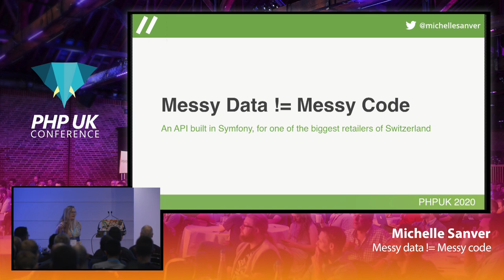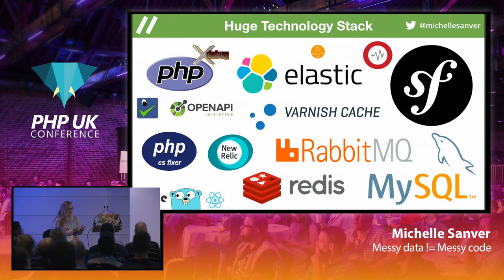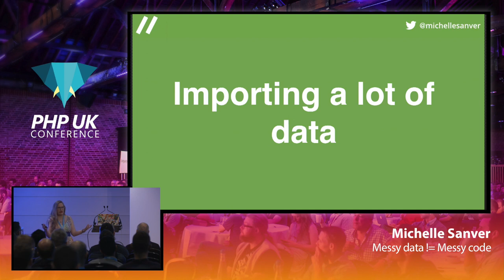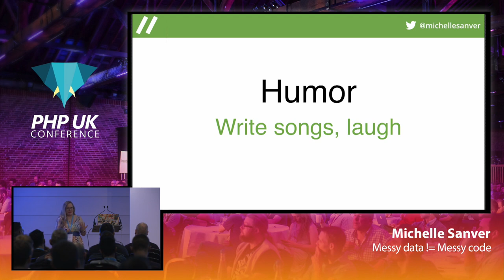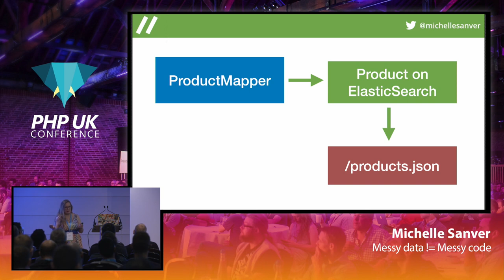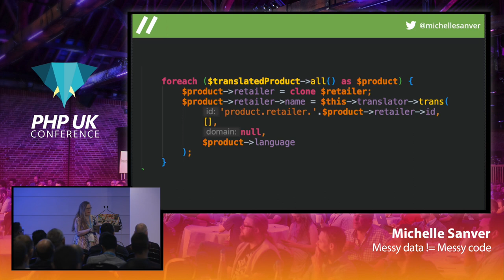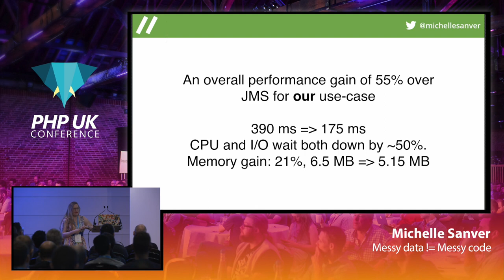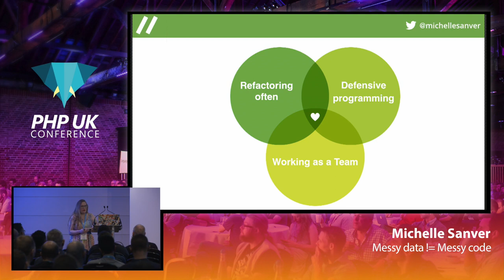Messy data != Messy code - Michelle Sanver - PHP UK 2020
The role of our API in Switzerland is to consume a lot of data that was not meant for a digital age and to transform it into beautiful output, for one of the biggest retailers in Switzerland. This is a journey of consuming a lot of data and APIs from different sources and in different formats. Some of them made us laugh, some of us got migraines. We built a smooth architecture to consume and output data. I am proud of our architecture that we seamlessly upgraded to keep the latest versions, now Symfony 4 along the way. I want to share with you how we managed to keep this API up to date for over 5 years and the architecture that we use to make it happen.